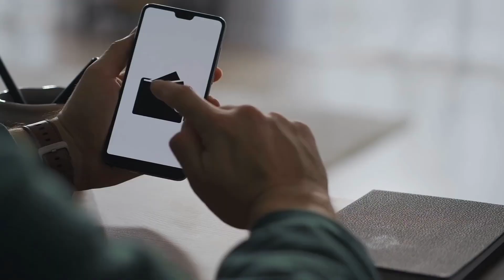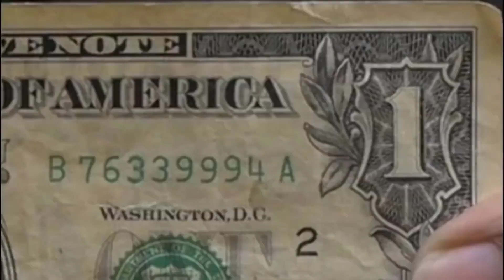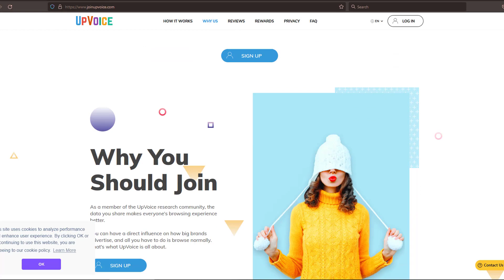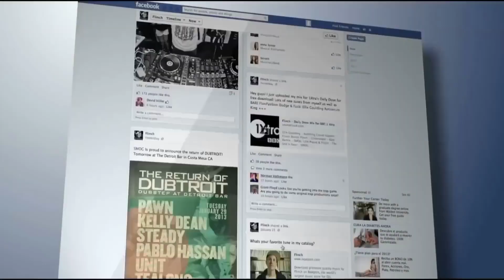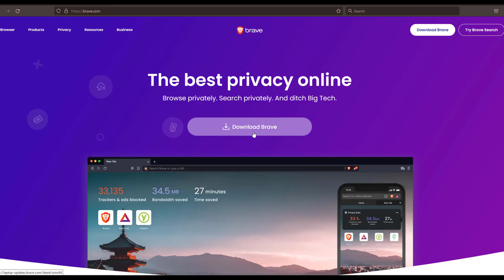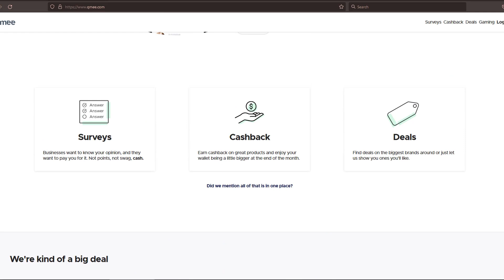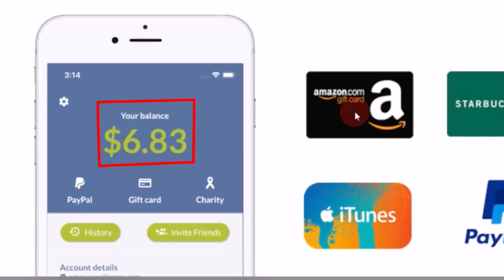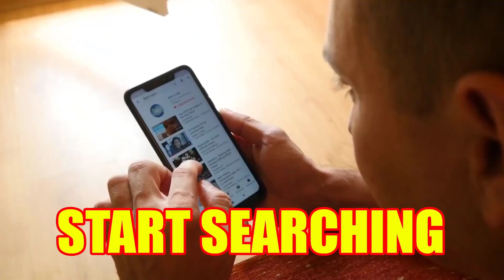استخدم 3 منصات وحقق 100$ ربح من الانترنت بدون راس مال - الربح من الانترنت | اكسب اونلاين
تحقيق الربح من الانترنت يعد حاليا من اهم طرق العمل والتي يمكن تحقيق دخل شهري ثابت
منها من خلال الكثير من المواقع التي توفر فرص العمل للمبتدئين والتي لا تحتاج الي اي خبرة او مهارات في اي مجال لذلك من المهم متابعة هذه المواقع اذا كنت مبتدئ في العمل اونلاين وليس لديك
خبرة كافية للاعمال الكبيرة وايضا الارباح التي تتحصل عليها من هذه الاعمال البسيطة ستكون
كافية لك بشكل كبير فقط تحتاج الي المداومة علي العمل وقضاء الوقت في التنفيذ مثل اي
عمل اخر لان الكثيرين يظنون ان الحصول علي اموال من الانترنت يكون سهل وبدون اي تعب
لكن علي العكس المنافسة في العمل عبر الانترنت زادت جدا حاليا وتحتاج الي بذل الجهد والتعب
كثيرا حتي تحقق اهدافك من العمل عبر الانترنت